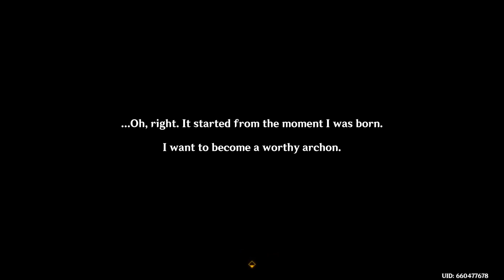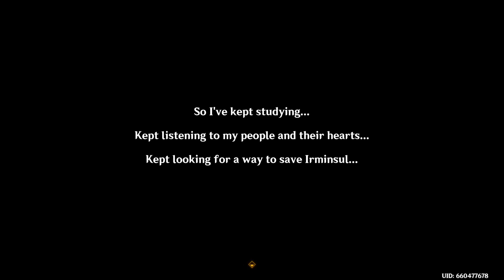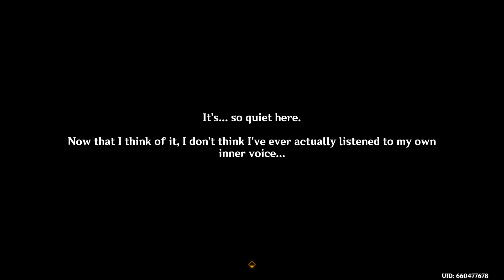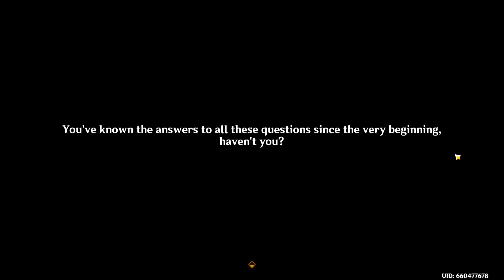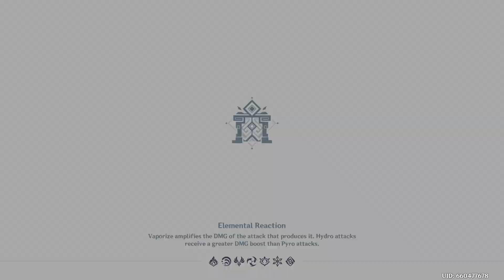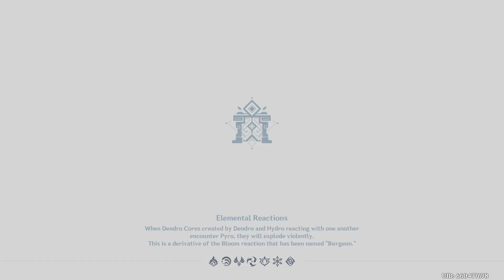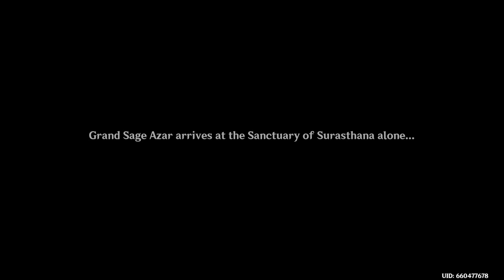Genshin Impact: Part 74~ Dances and Tricks